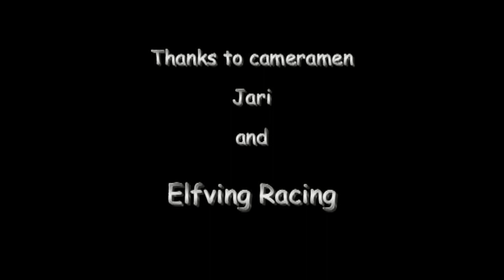MCD Finland, race 14.9.2008 A-final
1/5 & 1/6 race from Ypjä.
Only A-finaal.